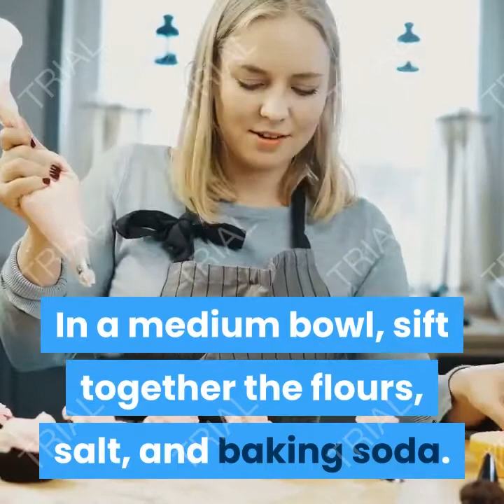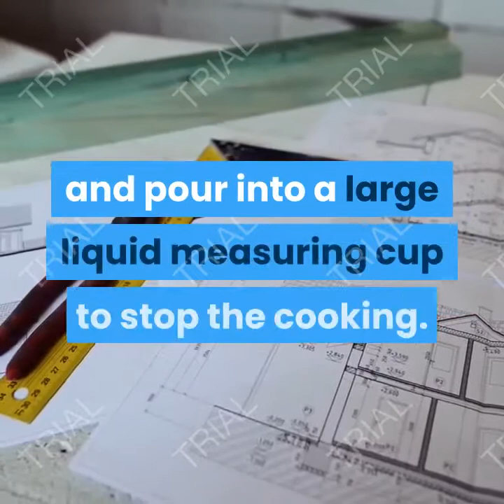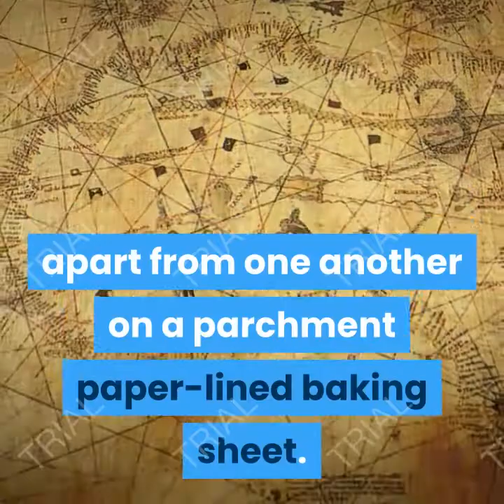how to make perfect chocolate chip cookies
By : Scott Loitsch & Claire King.

Total Time : 56 minutes.
Prep Time : 18 minutes.
Cook Time : 20 minutes.

Ingredients for 18 cookies.

1 cup bread flour (125 g).
¾ cup all-purpose flour (95 g).
2 teaspoons kosher salt, or 1½ teaspoons table salt.
1 teaspoon baking soda.
1 cup unsalted butter (225 g), 2 sticks.
2 tablespoons water, room temperature.
1 cup dark brown sugar (220 g).
½ cup white sugar (100 g).
2 teaspoons vanilla extract.
1 teaspoon espresso powder.
1 large egg.
1 large egg yolk.
½ cup semi-sweet chocolate chips (85 g).
5 oz dark chocolate (130 g), chopped.

Preparation.
In a medium bowl, sift together the flours, salt, and baking soda. Set aside.

Note :
Acknowledgements
Tasty, Gordon Ramsay, Spice Bangla, The Cooking Foodie, Natashas Kitchen,
Brown Butter,BuzzFeed,Recipe,Ultimate,cookies,Chocolate Chip Cookies,baking,Tasty,chewy,Homemade,best ever,dark chocolate,BuzzFeed Tasty,FSC